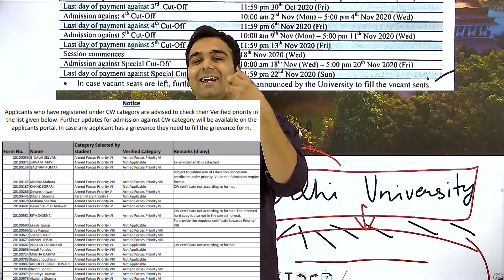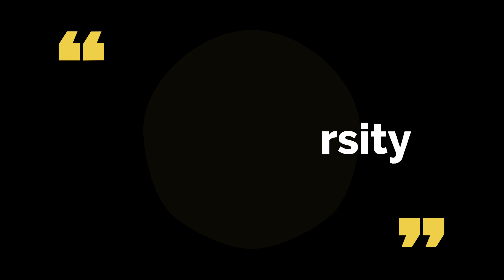CW Quota Most Important List 🔥| Rejected Applicants List is Out | Delhi University Admissions 2020 🔥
CW Quota List for Delhi University Admissions 2020 is out on the official UG Delhi University portal. The last Date to apply for Delhi University CW reservation is 20th November 2020. Here are the links:

Acc. to Delhi University Circulars: Applicants from the CW category shall be given a relaxation of 5% in the respective eligibility for the course concerned in the qualifying examination. For example, if the minimum eligibility
for admission to a course is 40% for the UR Category applicants, the minimum eligibility for the CW category will be 38% (i.e. 40% minus 5% of 40%).

Here are some more details:

1) The students should note that the special list will release on November 18th, 2020
2) The students who were not able to take admission in the previous cut-offs for any reason are only eligible to apply in the special round
3) It is to be noted that the colleges will declare the number of seats lying vacant after the 5th cut-off. According to this, the Special list will be announced

Is 5th cutoff the last cutoff? The Ans. is No!
Will the Special list be the last cutoff? Ans. is yes
Will 6th cutoff be the last cutoff? Ans. is No
When will ward quota, ECA quota admissions take place? Post 12th November 2020.